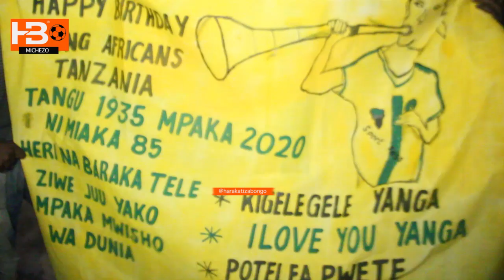Kigeregere wale Power Bank waache watangulie tutawakuta tu huko mbele